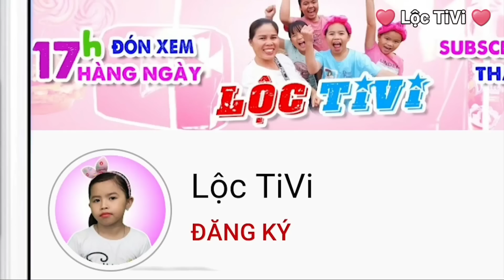Lộc TiVi cầm 50k đi siêu thị uống nước gặp Fans Cứng dễ thương ❤️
Lộc TiVi cầm 50k đi siêu thị uống nước gặp Fans nhí dễ thương ❤️
- Mọi ý kiến đóng góp...